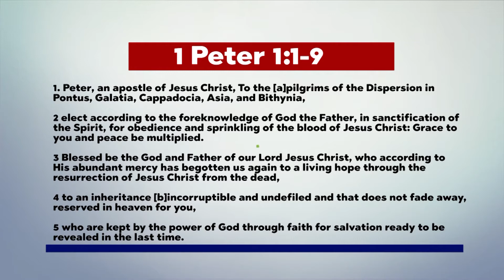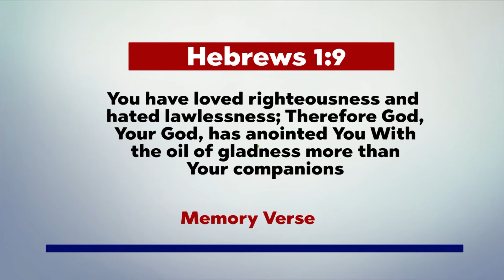November 4th, 2020 Open Heavens Devotional Review.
A review of the Open Heavens Daily Devotional by Assistant Pastor, Seyi Jolayemi (RCCG The Shelter Parish).

This video is produced by the Open Heavens International Centre. You can also listen to the reviews on our online radio platform. (6am-6:10am daily).

The Open Heavens Gallery is the first house lived on the Redemption Camp by Pastor E.A Adeboye. Testimonies abound of